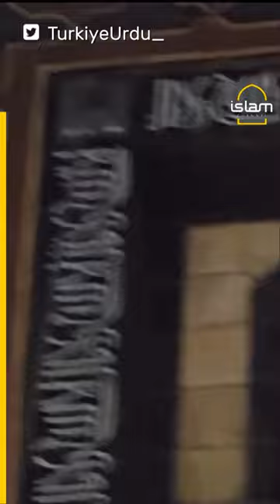OUTRAGE OVER CHICAGO'S 'MOSQUE' CASINO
Muslims around the world are outraged with a Chicago casino that has a building resembling a mosque. Adding fuel to the fire, a wooden inscription saying ‘La ilah illa Allah’ is visible at its entrance and the structure is named 'Medinah Temple'. This has triggered outrage among many, who view the move as a deliberate attempt to provoke and offend Muslims.